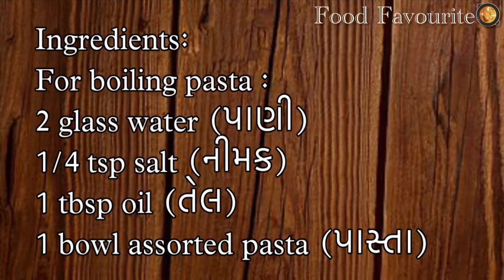Baked Pasta Without Oven